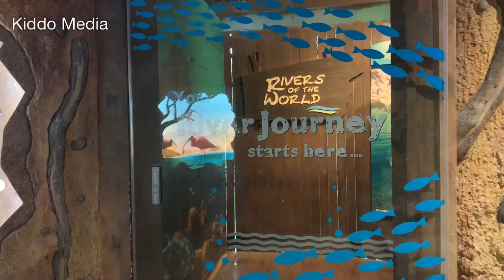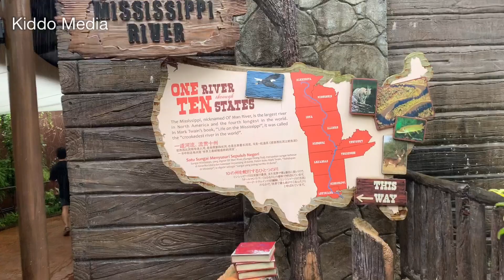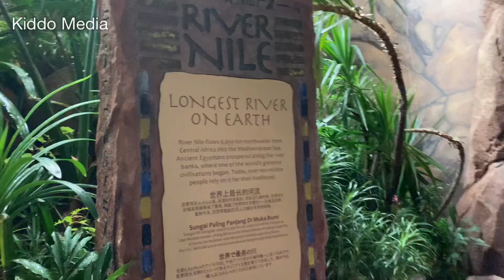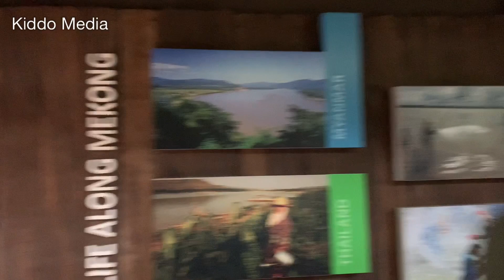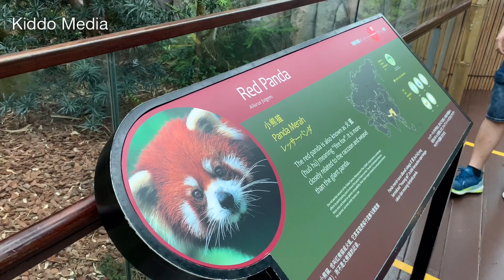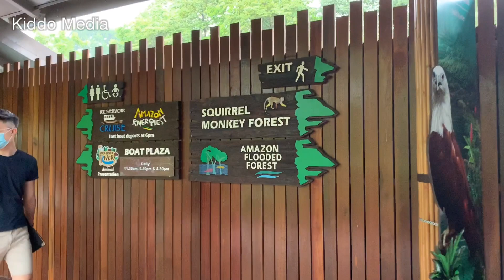Singapore Wild Reserve | Zoo, River safari -Part1 | Malayalam Vlog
Known as the “Lion City,” join me as I explore the what to do, where to go, and what to eat in the incredible city of Singapore.

River Safari, the newest addition to Wildlife Reserves Singapore’s portfolio of award-winning parks, is Asia’s first and only river-themed wildlife park. Occupying 12 hectares and developed at S$160 million, the park is home to 400 plant species and over 7,500 aquatic and terrestrial animals representing close to 240 species, including one of the world’s largest collections of freshwater animals.

River Safari aims to inspire visitors to appreciate and protect fragile freshwater ecosystems, and is home to threatened species such as the giant panda, manatee and Mekong giant catfish. These magnificent animals are housed in themed exhibits that mirror iconic rivers of the world from the Mississippi to the Amazon.

സിംഗപ്പൂരിലെ വിസ്മയ കാഴ്ചകൾ - മലയാളം വ്‌ളോഗ്
സിങ്കപ്പൂർ റിവർ സഫാരി